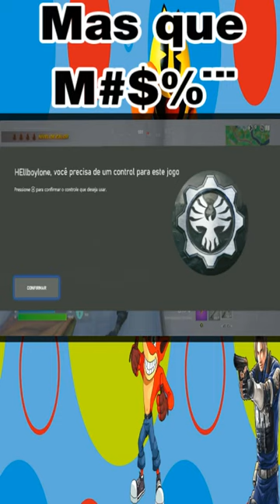Mas que merda...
E ai players tudo joia!
Se inscreve ai galera para fortalecer nosso canal para já nos preparar para fazer futuras livers.